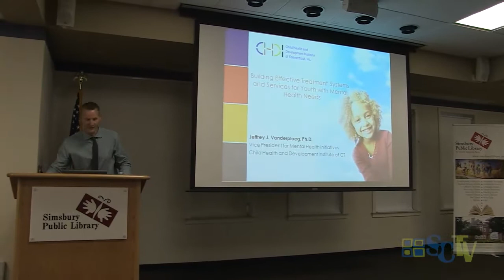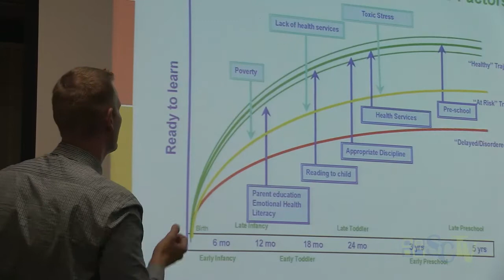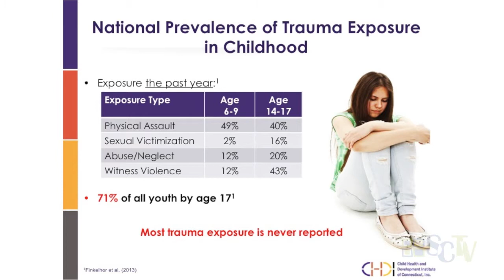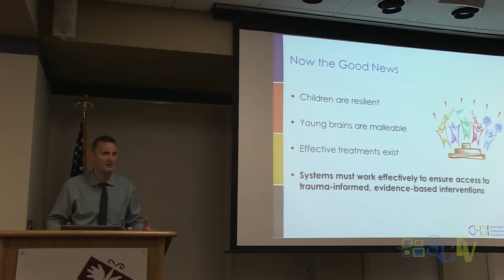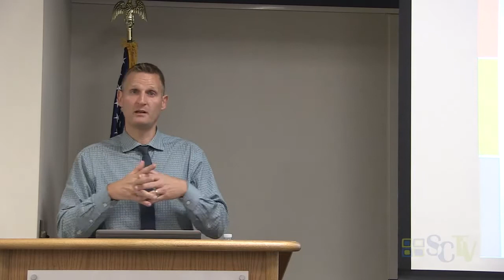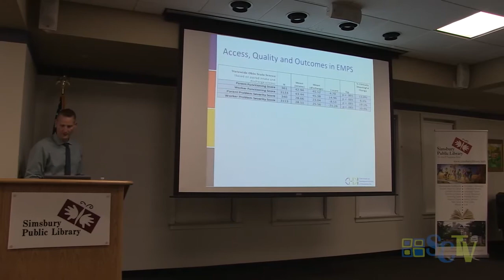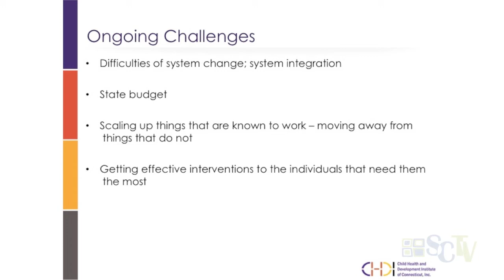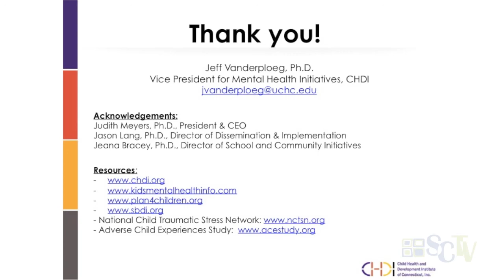Community for Care: Building Effective Treatment Systems and Services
speaker Jeffery J. Vanderploeg, Ph.D